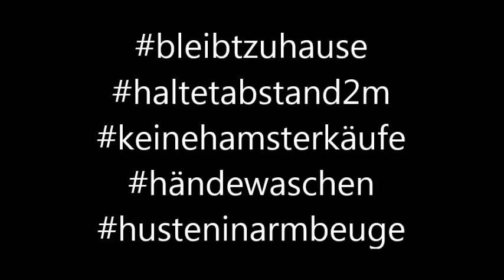Corona Dienstreise Erlebnis Kw 12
Aktuell bin ich auf Dienstreise und erzähle euch was darüber und teile mein Erlebnis mit Euch!

Bitte Bleibt zu Hause,wenn ihr net raus müsst!
Nur zusammen können  wir das Virus verlangsamen!